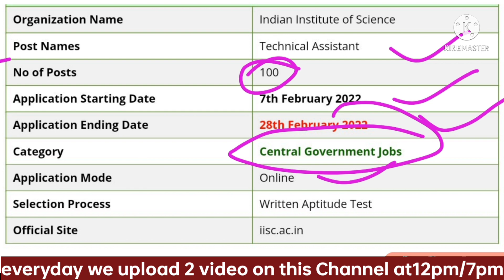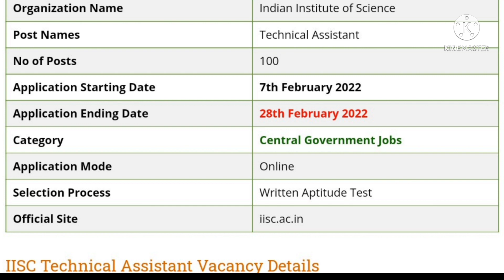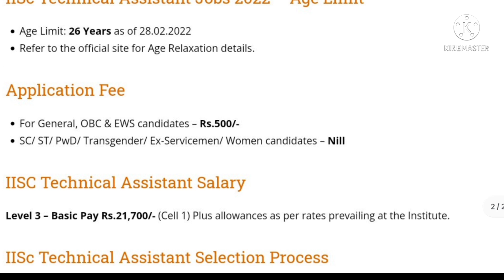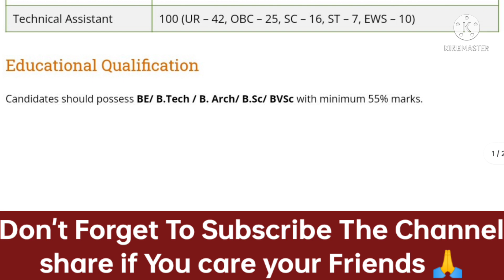IISC vacancy 2022 | indian Institute of Science 2022 Job | Government jobs 2022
IISC vacancy 2022 , indian institute of science recruitment 2022, government jobs 2022
IISC recruitment 2022
IISC online Registration 2022
How to apply IISC online 2022

BE job 2022 Btech job 2022
IISC salary.
IISC news
IISC salary
IISC syllabus
IISC job profile
IISC Exam date
IISC pervious Year Questions paper
IISC selection process